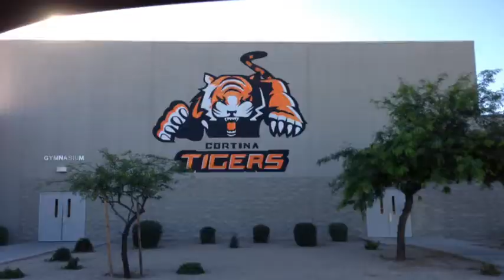18515 E Macaw Dr Queen Creek AZ 85142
4,796 sq ft 6 bedrooms 5 bath basement home for sale in Queen Creek, AZ.